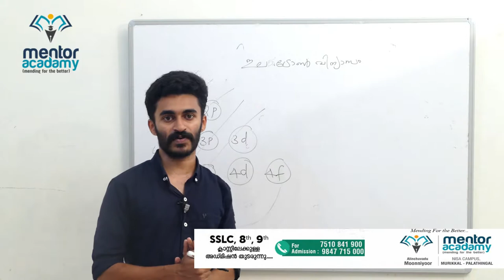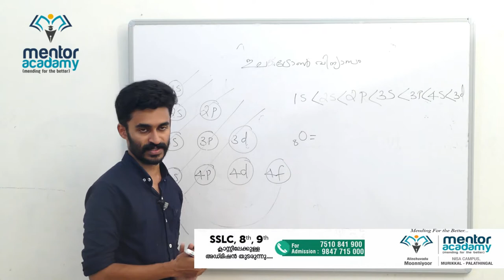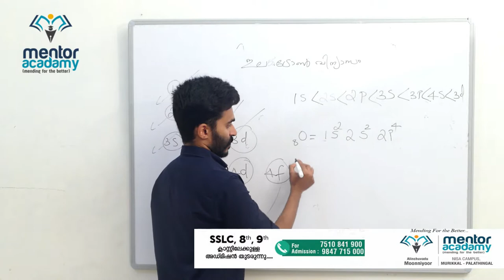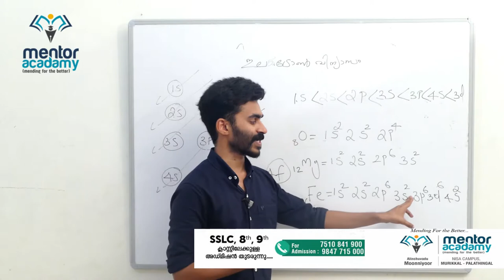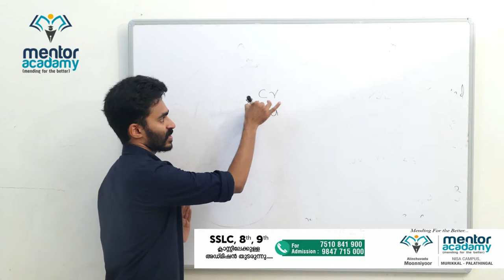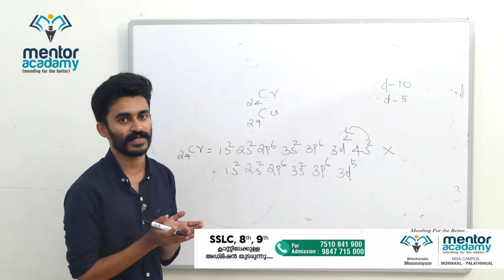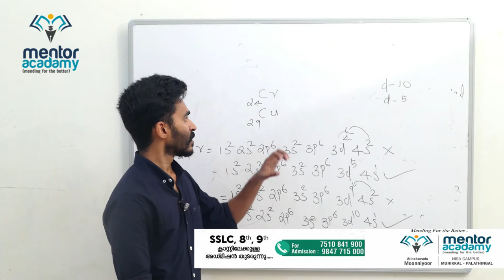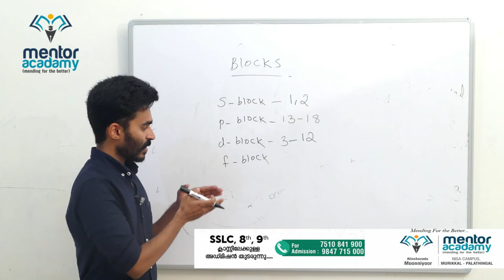chemistry 01- Periodic table and electronic configuration part 02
mentor acadamy